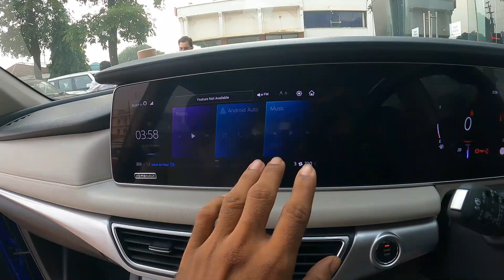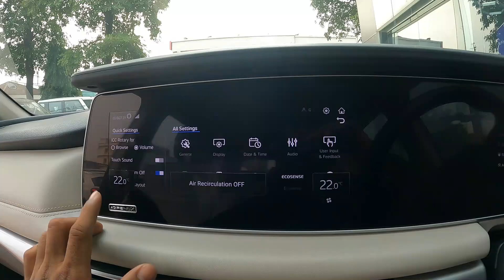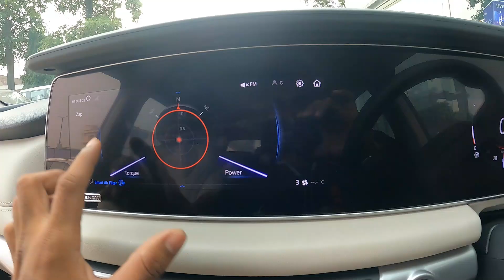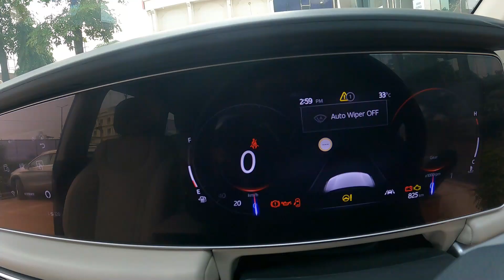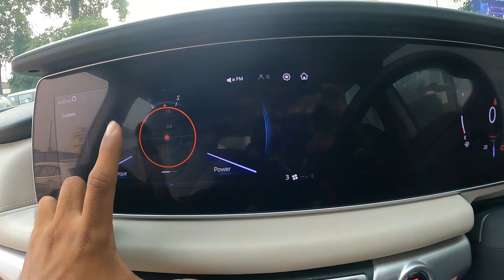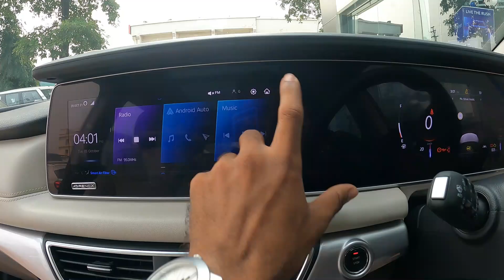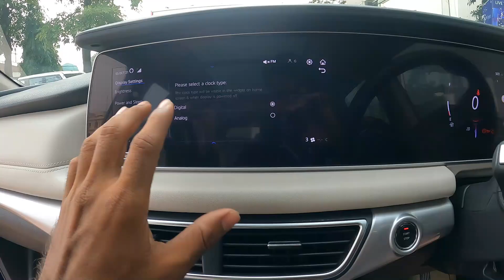2021 Mahindra XUV700 Complete Review - Interior, Exterior, Engine |First Impressions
Dosto iss video me maine aap logo ko New Mahindra XUV700 Ka complete specification and review kiye hain.

complete review of New 2021 Mahindra XUV700

Keep Watching
Keep Viewing
Keep Supporting

Chin mount
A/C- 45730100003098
IFSC- BARB0MOWAXX